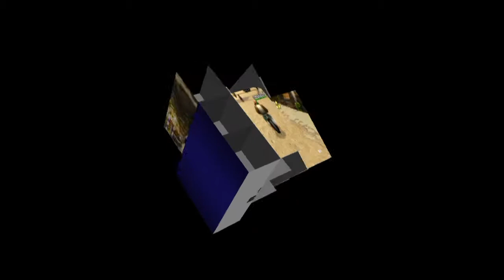[MKWII] Worlwide Races 2 by CSniper HD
3 mauvaises courses en mondi contre des pgm dont royal! enjoy